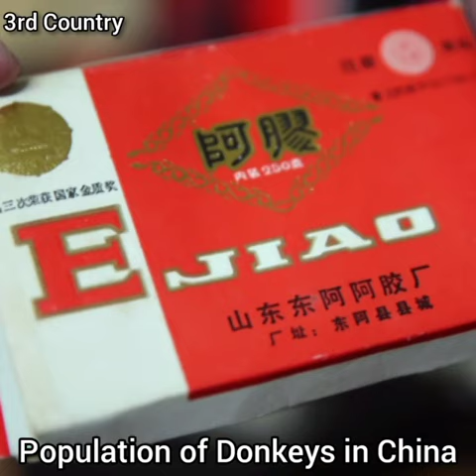Top 3 countries in donkey's Production | Why China Is Importing donkeys ? Benefits of Donkeys | Meet